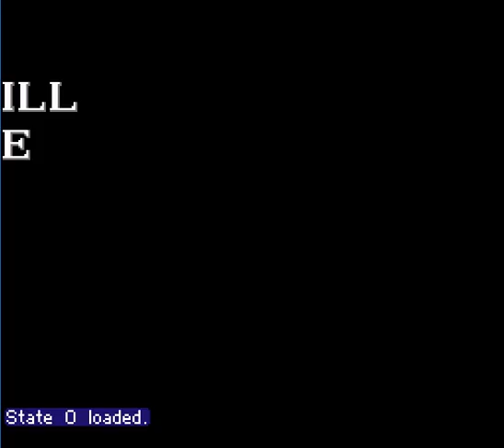big boy loop (shitpost)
hacked in lol